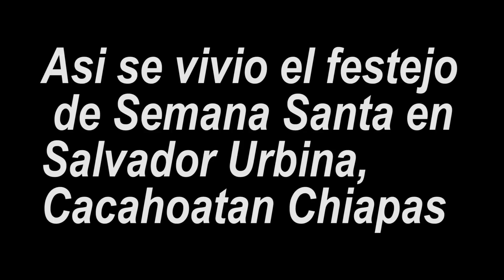Salvador Urbina semana santa 2014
Esta es una de las tradiciones mas bonitas del pueblo, ¡muy Colorida! El video esta hecho para las personas que por alguna u otra razón ya no vivimos en el pueblo pero que estamos orgullosos de haber nacido ahí, y podamos recordar lo bello que es Salvador Urbina, Mpio. de Cacahoatan, Chiapas.